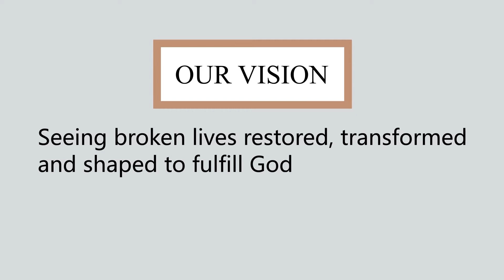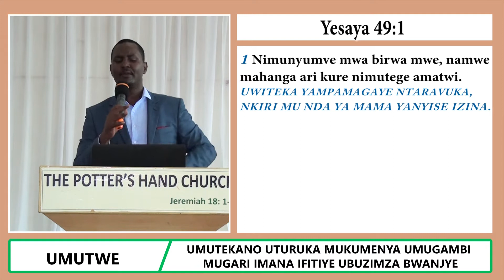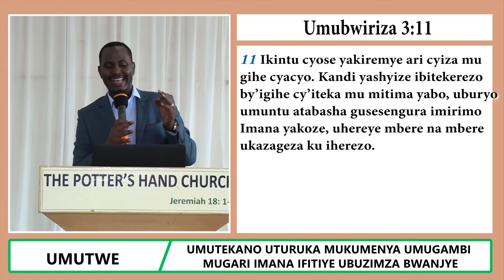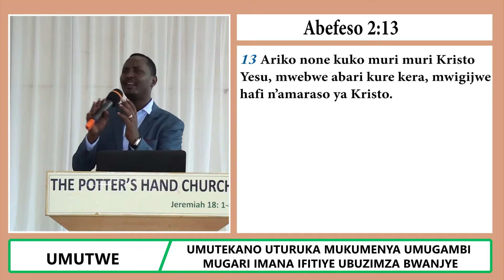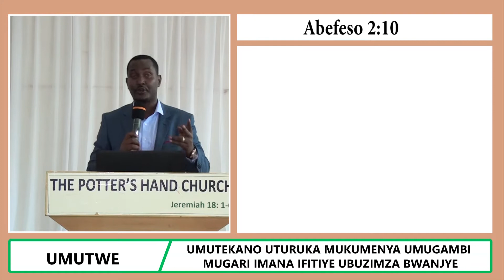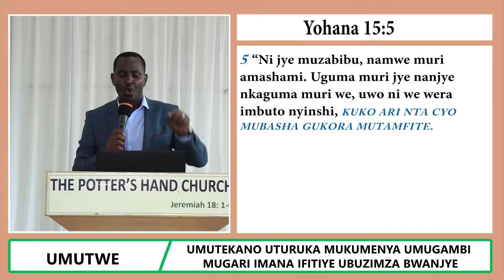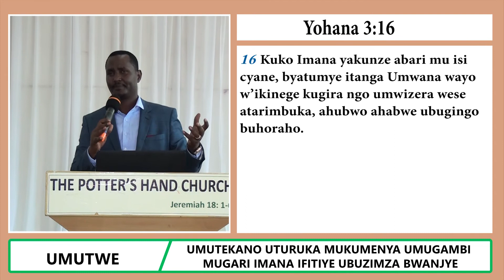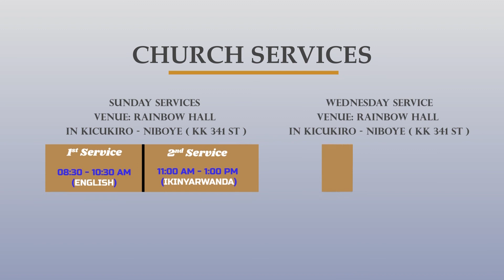Umutekano uturuka mukumenya umugambi mugari Imana ifitiye ubuzima bwanjye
hamwe na Pastor James MUYANGO 15/03/2020